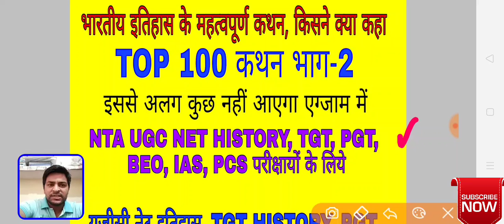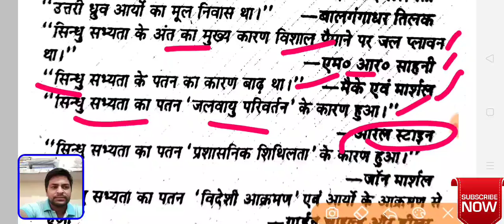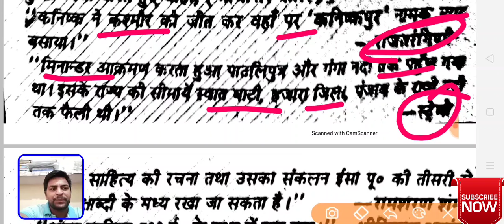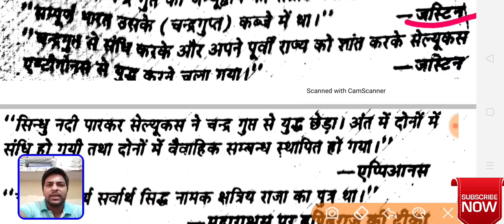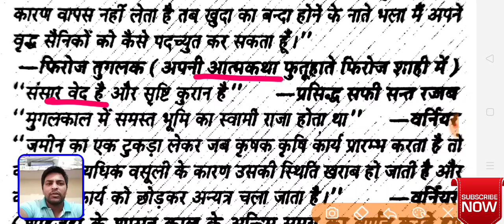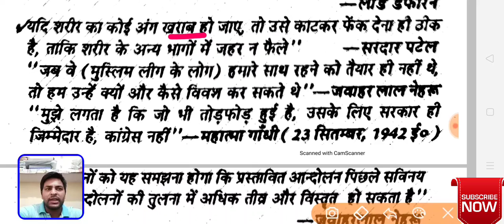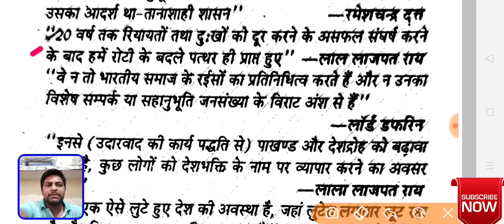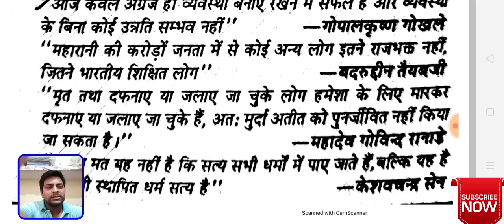इतिहास के महत्वपूर्ण कथन, किसने क्या कहा भाग-2 Importentthlught of historian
नेट इतिहास व पेपर 1 और TGT, PGT HISTORY के नोट्स PDF लेने के लिये सम्पर्क करें

दोस्तों अगर आप इतिहास में  नेट JRF, PGT ,TGT  निकलना चाहते हो तो हमारी नेट JRF की सभी वीडियो को जरूर देखें क्योंकि हमारा उद्देश्य अबकी बार NET JRF पार , बहुत ही महत्वपूर्ण वीडियो है

NCERT History की 6 से 12 तक कि किताबें लेने के लिये लिंक पर क्लिक करें

UGC NET Previous  PAPER की बुक

लेखक - विपिन चंद्र

मध्यकालीन भारत , राजनीति , समाज और संस्कार
लेखक- सतीश चंद्र

प्रारंभिक भारत का इतिहास
लेखक- रामशरण शर्मा

सल्तनत से मुगल काल तक
लेख़क - सतीश चंद्र

प्राचीन एवम पूर्व मध्यकालीन भारत का इतिहास
पाषाण काल से 12 वी शताब्दी तक
लेखक- उपिंदर सिंह

1540 से 1761 तक
लेख़क- हरिश्चन्द्र वर्मा

750 से 1540 तक
लेखक- हरिश्चन्द्र वर्मा

लेखक- वी एल ग्रोवर

भारत का स्वतंत्रता संघर्ष
लेखक- विपिन चंद्र

आजादी के भेद का भारत
लेखक- विपिन चंद्र

भारत गांधी के बाद
लेखक- रामचंद्र गुहा

समकालीन विश्व का इतिहास
1890 से 2008 तक
लेखक- अर्जुन देव

मध्यकालीन भारतीय संस्कृति,
लेखक- आशीर्वाद लाल श्रीवास्तव
 अदभुद भारत
लेख़क- a एल बाशम

दिल्ली सल्तनत
711 से 1526

मुग़लकालीन भारत
1526 से 1803
लेख़क - अशीर्वादिलाल श्रीवास्तव

लेखक- अशीर्वादिलाल श्रीवास्तव

एस के पांडेय के तीनों बुक

स्पेक्ट्रम बुक है , बहुत अच्छी है, राजीव अहीर की है

प्राचीन भारत का इतिहास और सांस्कृतिक इतिहास
उपिंदर सिंह, दिल्ली यूनिवर्सिटी की HOD , इनकी बुक मे

books for ugc net history in hindi medium
best books for ugc net history preparation in hindi
history book in hindi
history book in hindi for upsc
ugc net history books in hindi
prachin bharat ka itihas best book

best history teacher on youtube
best history teacher on youtube in hindi
ugc net history online classes
ugc net history online classes in hindi
net history coaching in hindi
nta net history previous question papers
nta net history question paper 2019
ugc net paper 1 preparation online
ugc net exam preparation paper 1
ugc net exam preparation paper 2 history
ugc net paper 1
history teacher
online class for ugc net history
ugc net paper 1 preparation
nta net paper 1
nta net paper 1 research aptitude
ugc net history paper 2
INTEREST AND DISCOUNT
topvideopgthistory
ugc net history solved paper 2017
history in hindi
history in hindi for upsc
history ncert in hindi for upsc
medieval history in hindi for upsc
medieval history for upsc in hindi unacademy
history ncert mcq for upsc in hindi
ugc net history preparation 2020
nta net jrf history
history net preparation in hindi
ugc net history solved paper